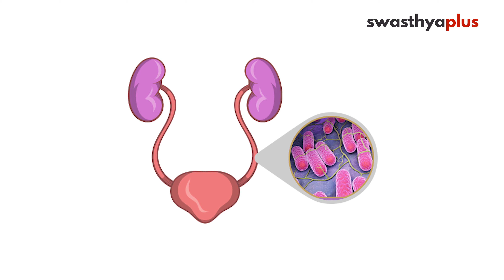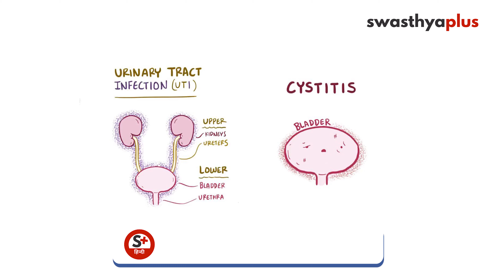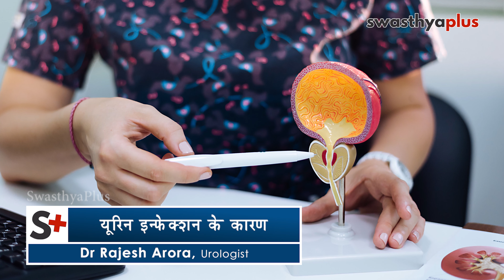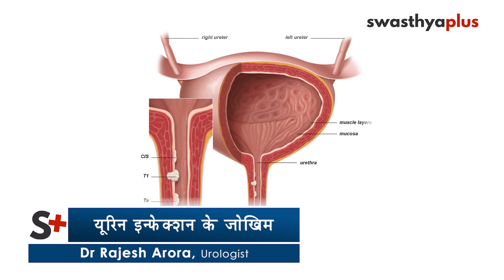यूरिन इन्फेक्शन से कैसे बचें? | Dr Rajesh Arora on Urine infection in Hindi | Prevent UTI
यूरिन इन्फेक्शन (मूत्र मार्ग संक्रमण) क्या है? (0:00)
यूरिन इन्फेक्शन के लक्षण (1:24)
यूरिन इन्फेक्शन के कारण (1:45)
यूरिन इन्फेक्शन के परीक्षण (2:50)
यूरिन इन्फेक्शन के जोखिम (3:51)
यूरिन इन्फेक्शन से बचाव (4:34)
डॉक्टर की सलाह (5:26)

Let's find out more about the causes, symptoms, and diagnosis of Urine Infection from Dr Rajesh Arora, a Urologist.

What is Urine infection? (0:00)
Symptoms of Urine infection (1:24)
Causes of Urine infection (1:45)
Diagnosis of Urine infection (2:50)
Risk of Urine infection (3:51)
Protection from Urine infection (4:34)
Doctor's advice (5:26)